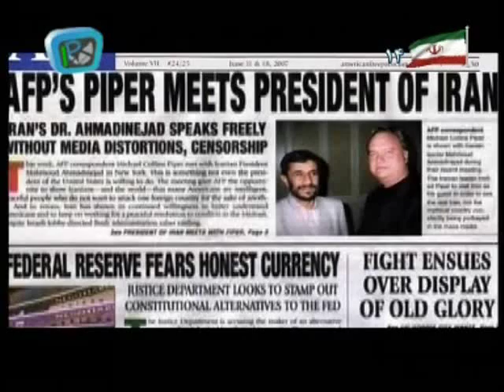Ahmadinejad Documentary - Part 3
Ahmadinejad's Documentary by Nader Talebzadeh

Mostanad Ahmadinejad by Nader Talebzadeh

Part 3 - Ghesmate Sevvom

مستند احمدی نژاد